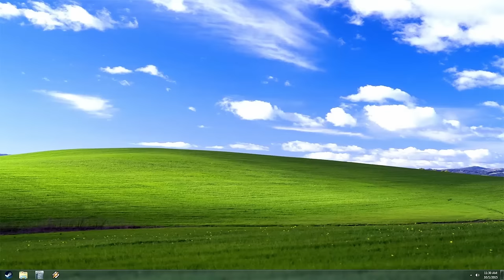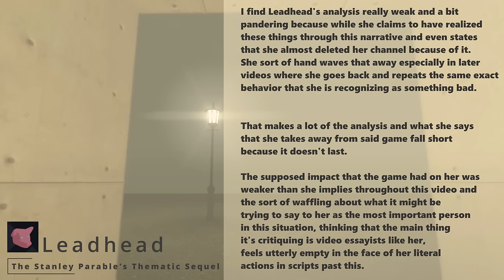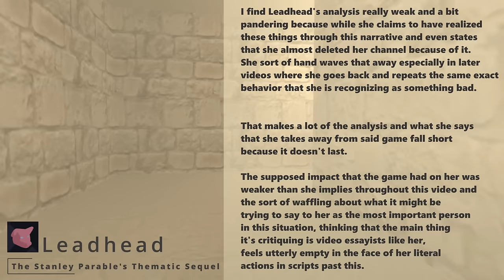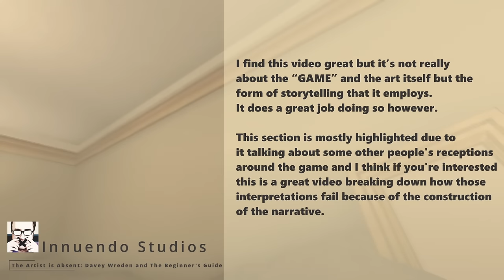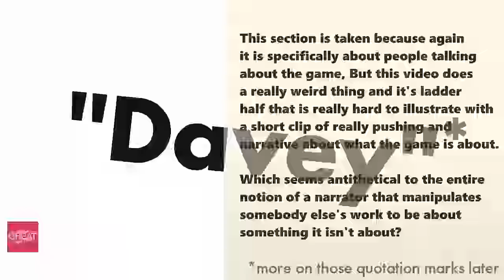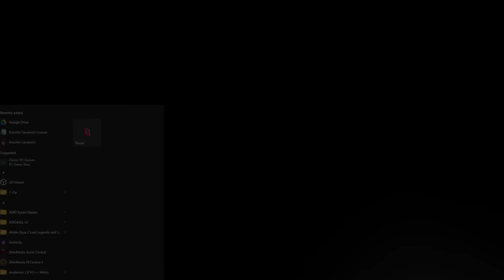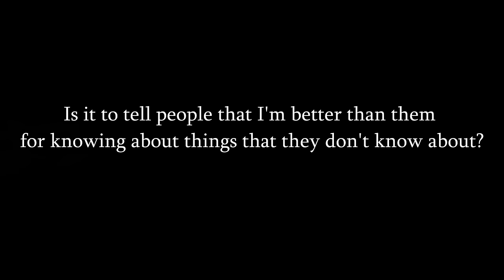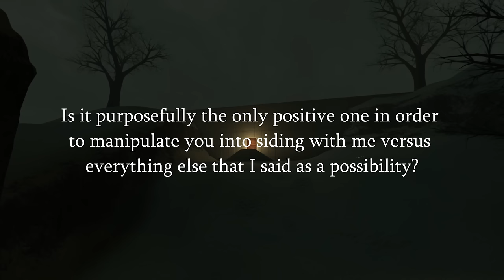The Video Game that is IMPOSSIBLE to write about.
I'll make another video about this game, The Beginner's Guide if this video does well.

00:59 The Beginner's Trailer
02:31 The Beginner's Critique
08:59 Introduction to The Beginner's Guide
09:46 Deconstructing the Subversion
14:52 Death of the Author
17:54 The Reflection